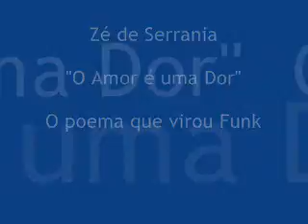O Amor é uma Dor - Versão FUNK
Versão FUNK do poema mundialmente conhecido: "O Amor é uma Dor"
Autor: Zé da Serrania
Participação Especial: Mister Catra